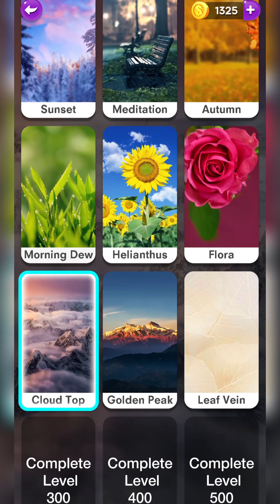Pull it, Level 210, Word Crush Answers, 4k.